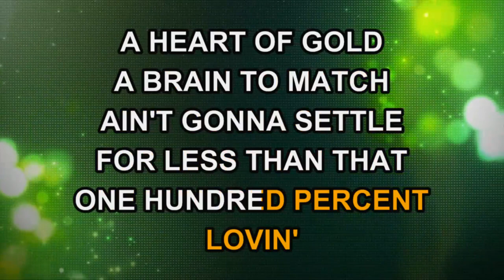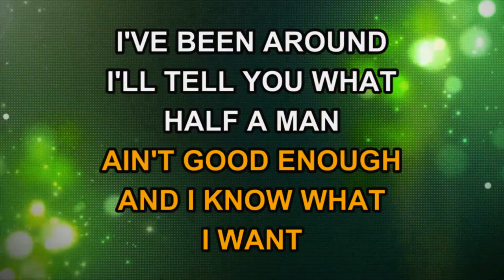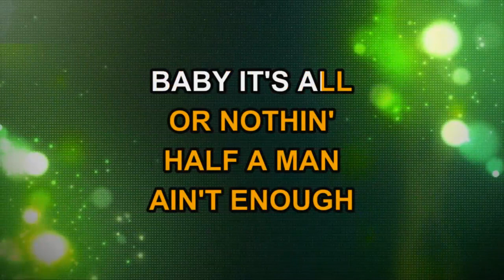Tori Baxley - Half A Man (Karaoke)